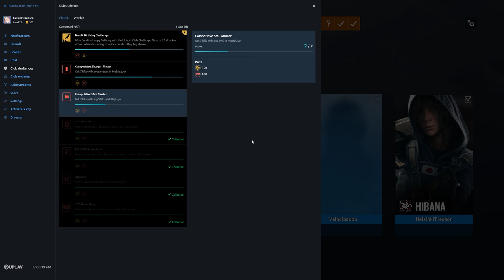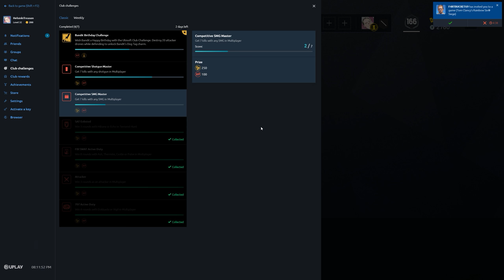Rainbow Six Siege + Part 2676 + Border TDM Bomb + Operation Para Bellum pcgaming crew